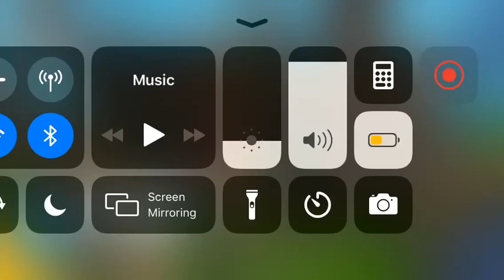1v1 gameplay fortnite.